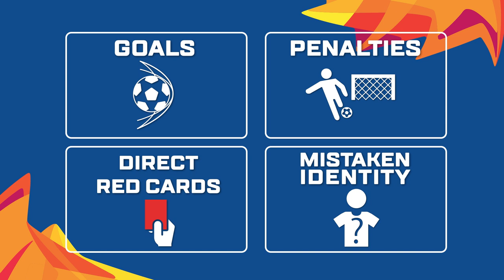The VAR Explained - AFC U23 Championship Thailand 2020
Asian football will reach another historic milestone with the Video Assistant Referee (VAR) system making its full tournament debut at the upcoming AFC U23 Championship Thailand 2020, which is scheduled to take place across three cities – Bangkok, Buriram and Songkhla – between January 8 to 26, 2020.